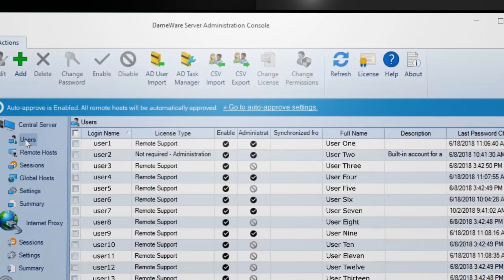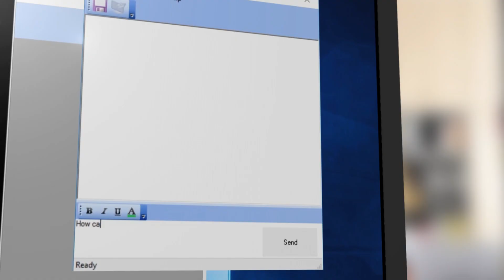Dameware Remote Support Overview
Dameware® Remote Support is an affordable and easy-to-use remote support software designed to simplify and accelerate remote IT administration tasks for IT admins and support technicians. Dameware Remote Support includes the built-in Dameware Mini Remote Control for gaining remote access to Windows®, Linux®, and Mac® OS X® systems.